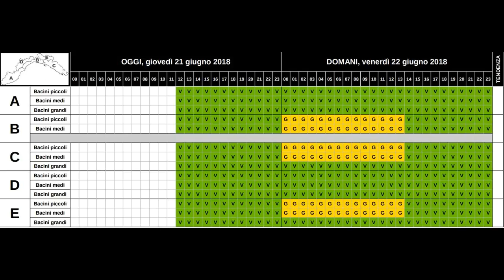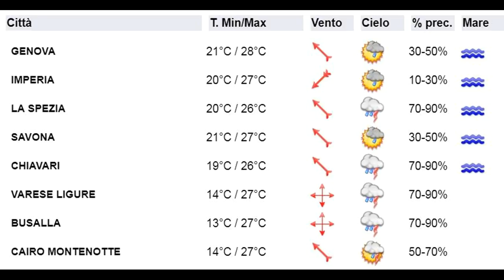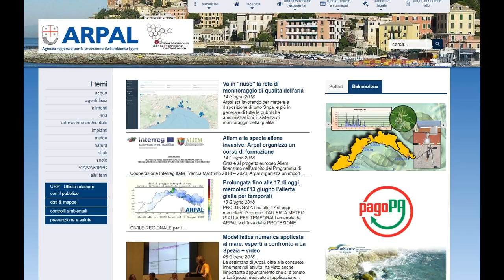Previsioni del Tempo 21 maggio 2018